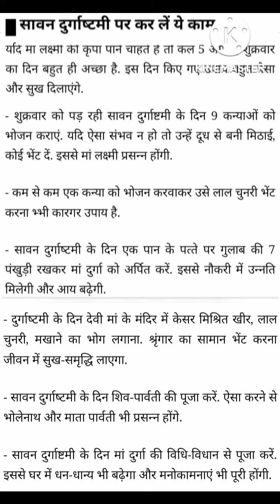सावन दुर्गा अष्टमी कल मां और शिव जी की कृपा पाने के लिए करे ये काम